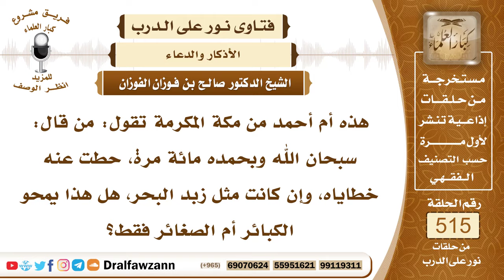7810- هل قول سبحان الله وبحمده مائة مرة يكفر الكبائر؟ - الشيخ صالح الفوزان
"7810- هذه أم أحمد من مكة المكرمة تقول: من قال: سبحان الله وبحمده مائة مرة، حطت عنه خطاياه، وإن كانت مثل زبد البحر، هل هذا يمحو الكبائر أم الصغائر فقط؟
الجواب: الجواب: إذا قالها مخلصًا لله عز وجل بذلك، حاضر قلبه معها، تقبلها الله منه، فإن الله يغفر له الكبائر والصغائر، وإن كانت مثل زبد البحر.
السيرة الذاتية:
للاشتراك في قناة الشيخ صالح الفوزان

14_ الشيخ محمد أمين الشنقيطي
يتيوب

15_سماحة المفتي عبد العزيز آل الشيخ
 يوتيوب

رئيس الفريق
لمشروع كبار العلماء